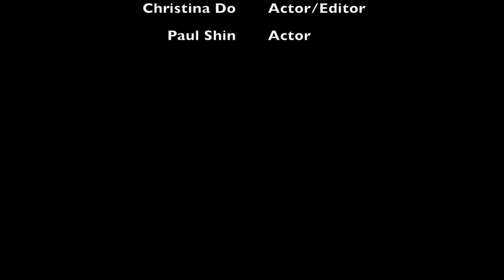The DIS Open: Cinematography Boot Camp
Cinematography Boot Camp graduates Jihyun and Christina directed this film about tennis. They recruited Paul as an actor. They incorporated the basic shots and angles of cinematography. Watch the movie twice: the first time for the plot and the second time to learn cinematography.